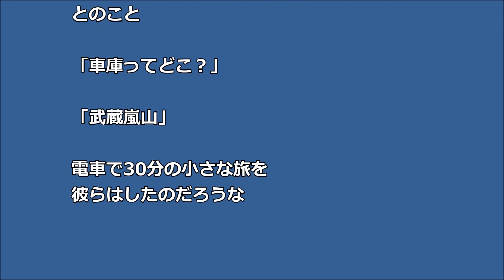【GJ】駅で大騒ぎする中学生 時刻は夜の9時すぎ 電車に乗っても